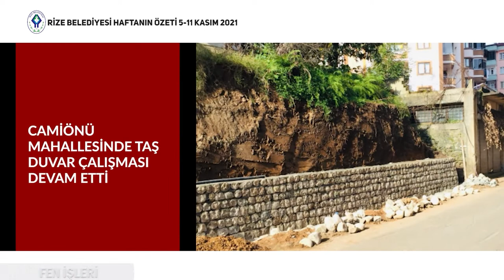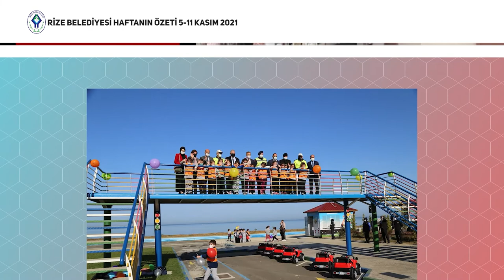RİZE BELEDİYESİ HAFTANIN ÖZETİ 5-11 KASIM 2021